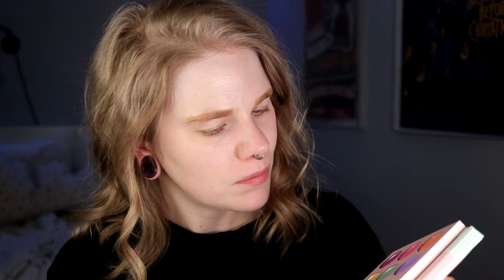| NOMAD x TOKYO HARAJUKU | Pink look for spring |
Hi!
Today i'm doing a pink spring look with the Tokyo Harajuku palette from Nomad.

FAQ:
From: Sweden
Cruelty Free: Yes
Born: 1989
Ears: 20 mm
Septum: 2,4 mm

EQUIPMENT:
Camera: Canon EOS 77D
Editing program: Sony Vegas Pro 13
Lights: Day light and/or 2 soft boxes